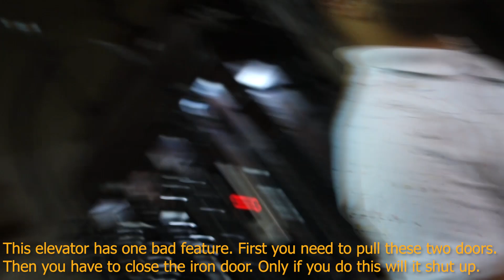Mısır'da hostel hayatı | çok özledim! w/eng sub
Selaamm! Mısır'daki hostelimizin oda turu vee çok özlediğim insanlar. İyi seyirler dostlar!

Hi guys! This video includes a tour of the rooms of our hostel in Egypt and the people I miss so much!